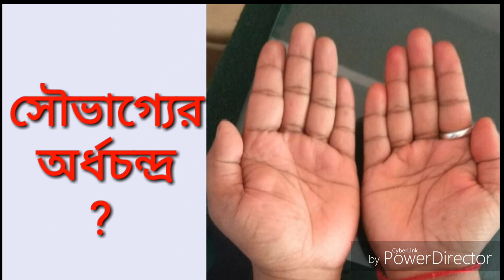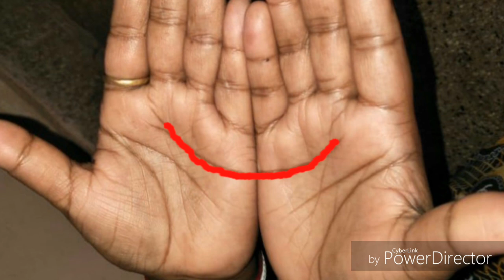Heart line like half moon । দুটি হৃদয় রেখা মিলে অর্ধচন্দ্রাকৃতি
Hello friends, I am astrologer Dr Pradyut Acharya you are watching youtube channel My Astrology. By watching this video, you will know about the auspicious and inauspicious features of the palm line, lucky signs, unlucky signs and how Good lucky or unlucky you can feel according to your palm line, if you are interested in knowing about your destiny by personally Analyzing the hand line and birth chart and according to astrology. If you want to get remedy i.e. online astrology and palmistry service then you can contact our
Palmistry is considered very important in astrology. According to the scriptures, people’s hand lines tell many secrets related to their lives. The hand lines not only reveal the behavior of the people, as well as the hand lines alert about the future. Often you have seen that when you see your two hands joined together, a moon appears in it. In some people’s hands, this moon is half-formed, and in some hands it is full.
Only Peid Service

 The kind of problems in which you can take the help of astrology eg

 Copyright of this video belongs to My Astrology Channel only.